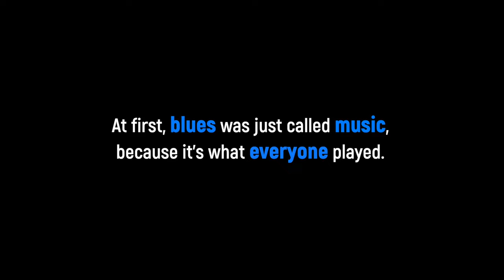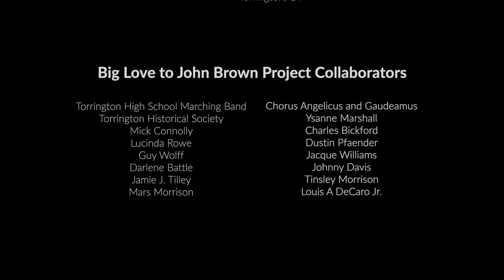John Brown's Body: An Acoustic Blues Peek at American Music History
Part of a musical documentary film, "His Truth is Marching On: American Music from 1619 to Hip Hop As Told Through John Brown's Body."

This section, obviously, is the acoustic blues performance of a verse and chorus of the larger John Brown's Body song. Performed by Ysanne Marshall (vocals) and Chuck Bickford (fingerstyle guitar) and recorded at the Red Room Sound Studio in Torrington, CT, birthplace of John Brown.

The documentary film is produced by Dan Morrison as part of the John Brown Project of Culture 4 A Cause, a 501c3 in Northwest CT.

Blues was the first musical form of free Black Americans, and it conquered the musical landscape immediately. Predictably, the kids loved it and the parents thought it was the music of the Devil, which Robert Johnson capitalized on.